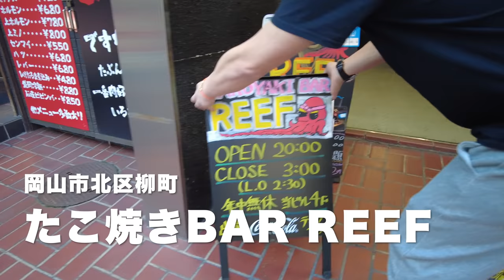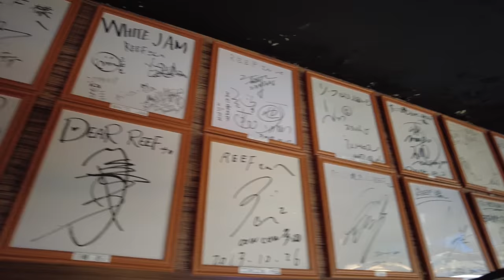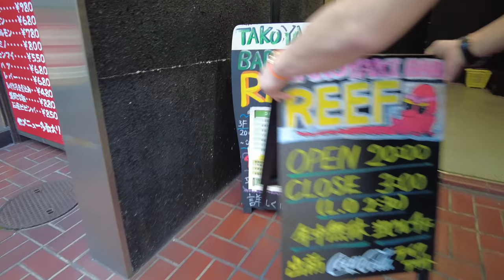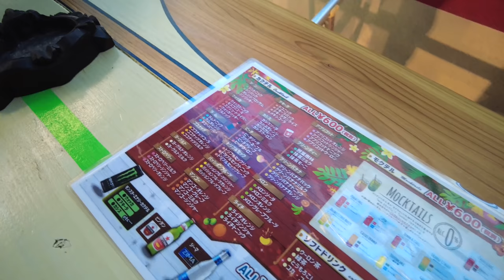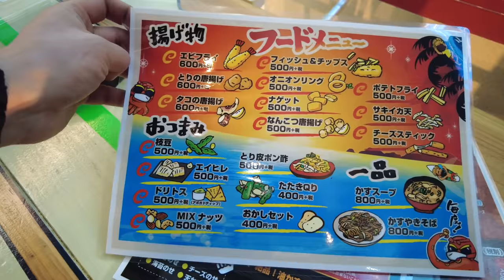岡山グルメ【サクサク&パリパリたこ焼き 】開店前から密着取材！たこ焼き屋の裏側公開《鉄板焼き こなもん》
タベログ

再生リスト